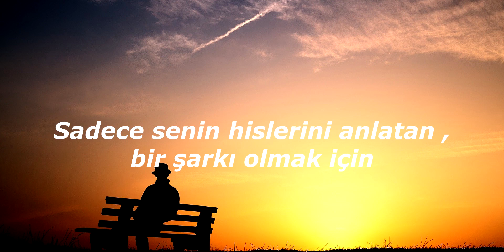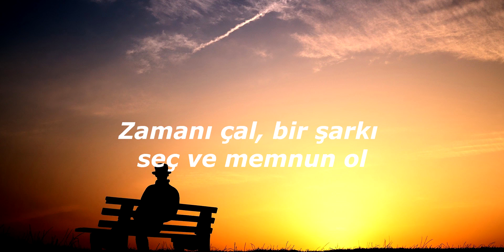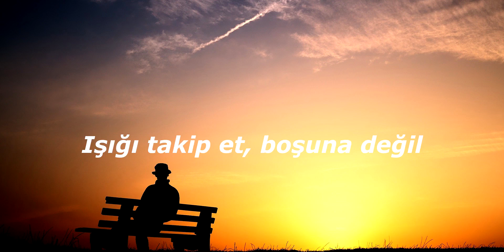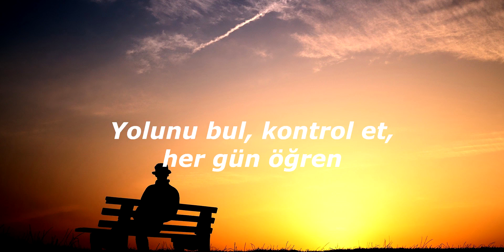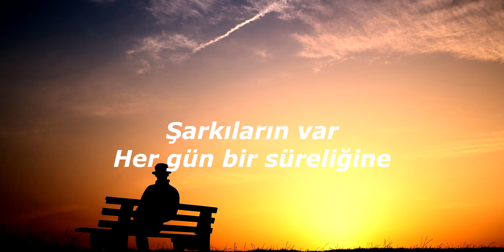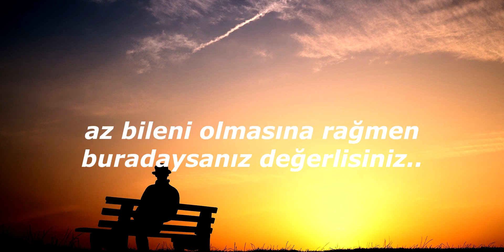Scorpions - Born To Touch Your Feelings (Türkçe Çeviri)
az kişinin bildiği o değerli parçalar..
Sözleri;
I was born from the sound of the strings
For someone to give everything
To be a song just for your feeling
Close your eyes and I'll try to get in
Touch in your heart like the spring
'Cause I was born to touch your feelings
You've got your songs
They are everywhere for awhile
It's the only way to feel alright
Just the only way to feel alright
You were born just to lose or to win
To be someone's chime in the wind
To live between your mind and feelings
Find your way, check it out, learn each day
Follow the light, it's not in vain
And you will see I touch your feelings